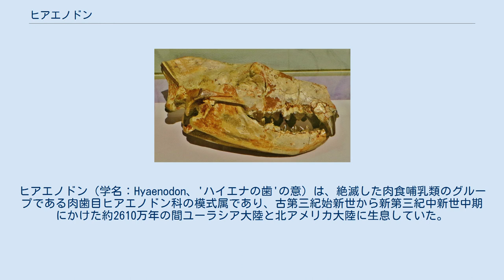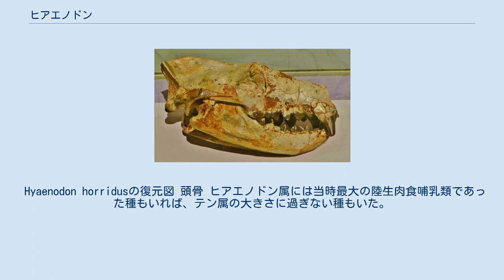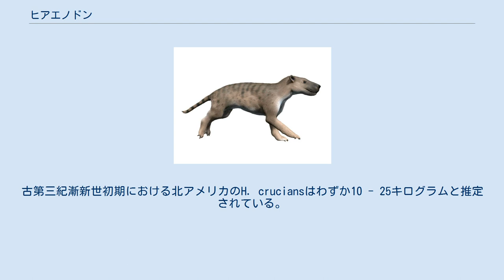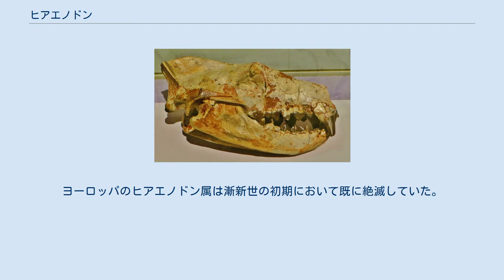ヒアエノドン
ヒアエノドン（学名：Hyaenodon、'ハイエナの歯'の意）は、絶滅した肉食哺乳類のグループである肉歯目ヒアエノドン科の模式属であり、古第三紀始新世から新第三紀中新世中期にかけた約2610万年の間ユーラシア大陸と北アメリカ大陸に生息していた。
ヒエノドンまたはハイエノドンとも呼称される。
 ヒアエノドン属には様々な種が存在し、互いに生存競争を繰り広げていた。
またヒアエノドンに近縁な哺乳類にシノパ属やディッソプサリス属、ヒアイナイルルス属といったものがおり、これらとも競合していた。
アフリカやアジアにおいては中新世に至るまで生態系の捕食者として重要な役割を果たしていた。
ノースダコタでのディニクティスの頭骨化石にある歯の穿刺痕の解析により、ニムラブス科など当時の大型捕食動物を狩るヒアエノドンの種もいたことが示唆されている。
 Hyaenodon horridusの復元図 頭骨 ヒアエノドン属には当時最大の陸生肉食哺乳類であった種もいれば、テン属の大きさに過ぎない種もいた。
多くの種の化石は北アメリカやヨーロッパ、アジアから発見されている。
ヒアエノドンは初期の肉食哺乳類としては典型的な形質で、非常に巨大な頭骨を持っていたものの脳の容積は小さいものだった。
鼻先は狭いが頭骨は長く、例を挙げるとイヌ科の捕食動物よりも遥かに長大であった。
首は頭骨よりも短く、胴体は長く頑丈でそのまま長い尾に続いた。
 北アメリカ最大の種であるH. horridusの成体または亜成体における平均体重は約40キログラムで、60キログラムをおそらく超えなかったと推定されている。
属における最大の種であるH. gigasは体重約500キログラム、体長約3メートルであった。
古第三紀漸新世初期における北アメリカのH. cruciansはわずか10 - 25キログラムと推定されている。
始新世後期の北アメリカに生息していたH. microdonとH. mustelinusはさらに小型であり、体重は約5キログラムであった。
 H. horridusの頭骨 近縁ではあるがより大型のヒアイナイルルスと比較すると、骨の破砕よりは肉の剪断に向いた歯列を持っていた。
 一方でH.exiguusは、三半規管の研究から樹上性だった可能性が指摘されている。
 ヒアエノドンの幼体の標本の研究から、同属の歯の置換の仕組みが非常に特殊なものであったことが判明している。
幼体は歯が完全に萌出するまで3年から4年を要するが、これは完全に成体になるまでの時期が長かったことを意味する。
北アメリカの標本では上顎第一小臼歯が上顎第一大臼歯よりも先に放出するが、ヨーロッパの標本では上顎第一大臼歯が先に生えることが示されている。
 H. horridusとレプトメリックス（奥） 北アメリカにおける最後のヒアエノドン属であるH. brevirostrisは漸新世の後期から中新世の初期にかけて絶滅した。
ヨーロッパのヒアエノドン属は漸新世の初期において既に絶滅していた。